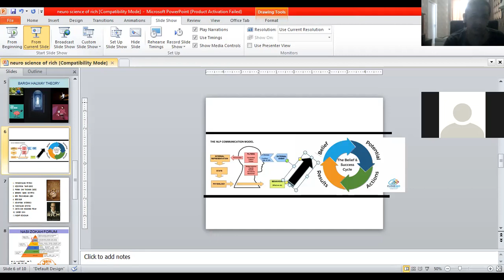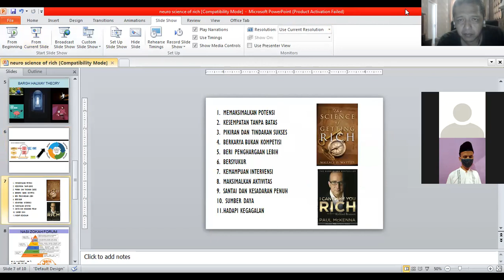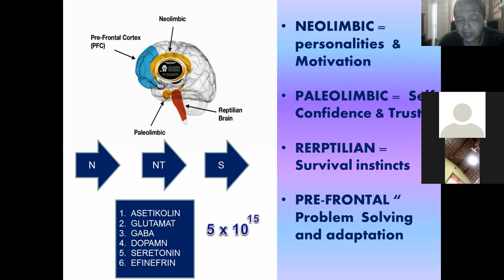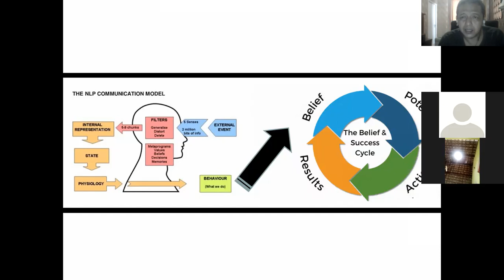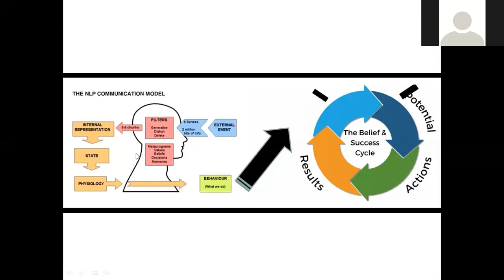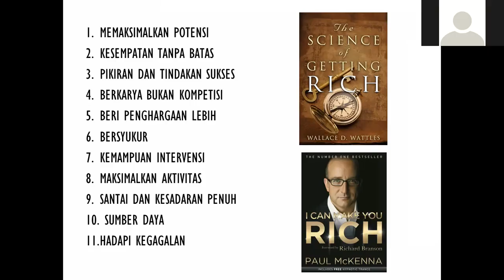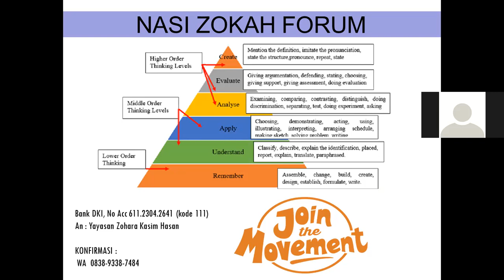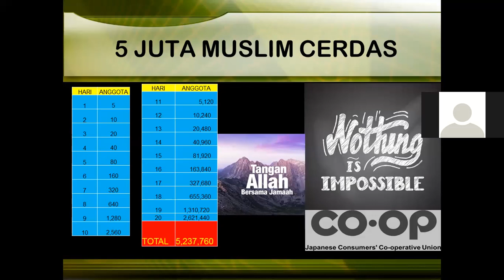Nasi Zokah Academy